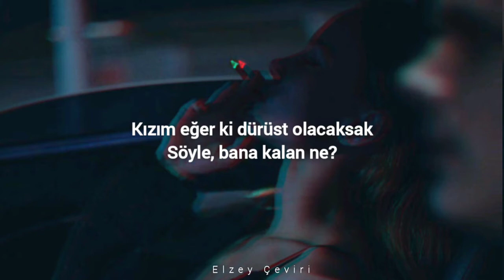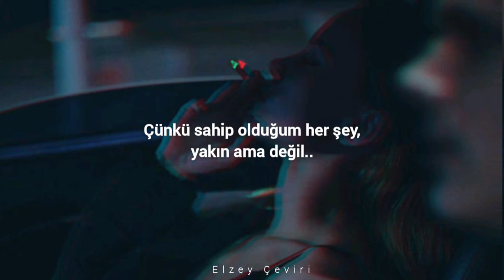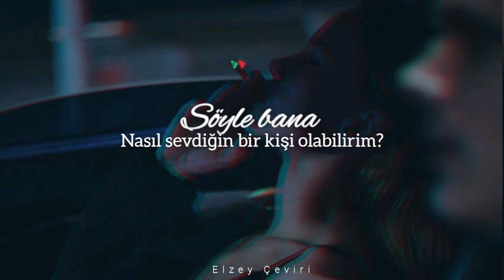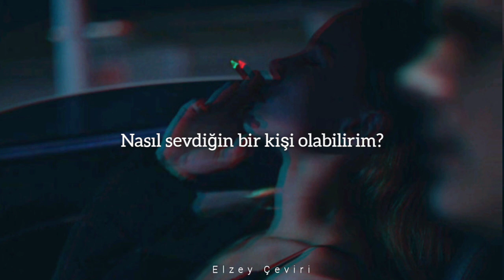LP - The One That Your Love [Türkçe Çeviri]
Kendinizi hiç kimse için değiştirmeyin bırakın insanlar sizi olduğunuz gibi sevsin. Sizi olduğunuzdan uzaklaştıran insanlardan siz de uzaklaşın. Söyle nasıl sevdiği biri olabilirim? Söyle nasıl sevgime layık olabilirsin?

OLDUĞUNUZ KİŞİDEN VAZGEÇMEYİN.

Lyrics:

Now that you've got what you wanted
Now that you've got what you need
Girl, if we're gonna be honest
Honestly, what's left for me

Cause all I got
Is close but not
And all I want is to know just how

Try to be the fire for you, try to be the sun
Try to be your home and the place that you come to
Babe, I took the whole world and put it in your hands
I'm really trying hard but I don't understand

Tell me, oh oh oh
How to be the one that you love
Oh oh oh oh oh oh

Don't treat my love like a habit
Why don't you show me a way
I'd give it to you, you can have it
I just wish I knew what to say

How to be the one, how to be the one, how to be the one

How to be the one oh oh oh
How to be the one